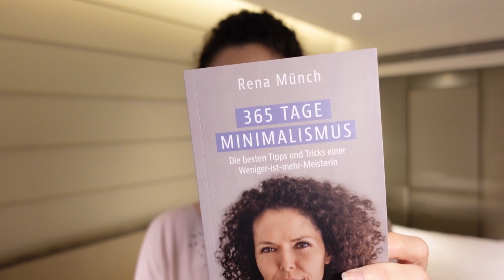Ob in der Küche oder zur Körperpflege: ein Dreamteam namens Sheabutter und Kokosöl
Fast hätte es dieses Kapitel nicht in mein Buch geschafft. Aber da ich von dem Dreamteam Sheabutter und Kokosöl so überzeugt bin, gibt es jetzt die Leseprobe. Ob in der Küche als Zutat, oder als Körperpflegeprodukt, die beiden Alleskönner kommen  auch noch anderweitig zum Einsatz, und sind somit äußersts ressourceschonend.

Deine Rena

Hast du eine Frage, Anregung oder Feedback? Hinterlasse mir gerne einen Kommentar unter dem Video. Schau auch gerne auf meiner Webseite vorbei.

Suchst du nach einem Hauch Einfachheit und kulinarischer Vielfalt? Hier auf diesem einzigartigen Kanal zeige ich dir, wie du mit simplen Zutaten und wenigen Küchenhelfern köstliche Schätze auf den Tisch zaubern kannst.

Aber es geht hier nicht nur um schmackhafte Leckereien, sondern auch um essenzielle Prinzipien, die wir simpel und wohltuend in unser Leben integrieren können.

Dieser Kanal ist eine wahre Trickkiste und verbildlicht die Essenz des einfachen Seins. Verpasse kein Video und tauche ein in die Welt des bewussten Genießens. Hier findest du die Quintessenz gesunder Ernährung und Anleitungen.

Eine Oase für alle, die sich von der Magie schlichter Zutaten, müheloser Zubereitung und dem einfachen Leben verzaubern lassen wollen.

▬▬▬ Danke ▬▬▬▬▬▬▬▬▬▬▬▬▬

Bildbearbeitung: Canva
Alle Inhalte berichten über meine persönlichen Meinungen und Erfahrungen. Die Inhalte dienen ausschließlich der Hilfe zur Selbsthilfe bei Wohlbefindlichkeitsstörungen. Der Inhalt des/der Video/s dient nur zur Information. Die Inhalte wurden nach bestem Wissen und Gewissen erstellt.